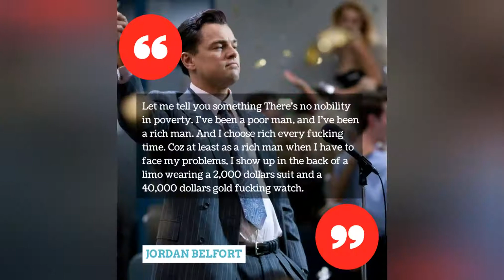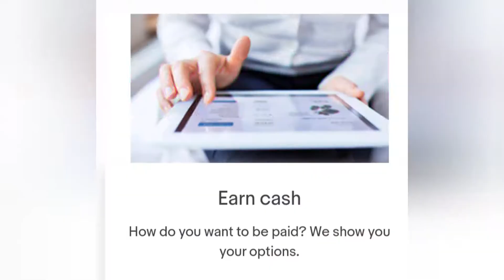KING UP THOUGHTZ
Prosperity is your Commission